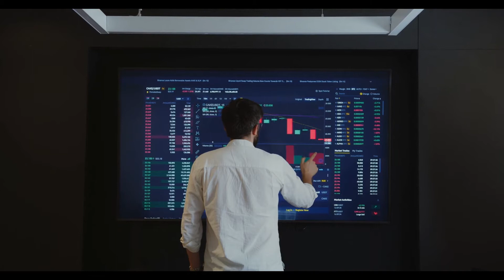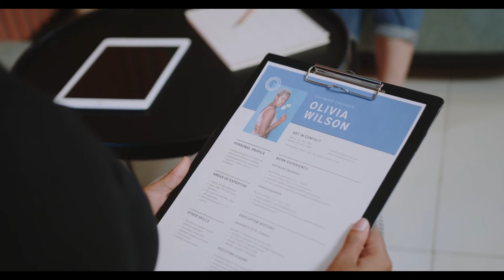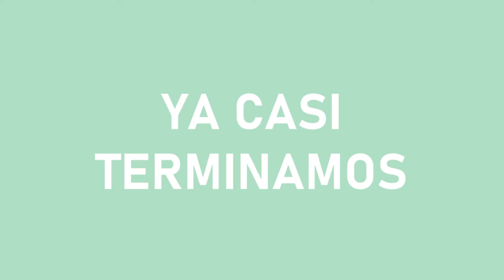25 ideas de negocio rentables sin inversión (parte 2)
En este vídeo, te presento otras 13 ideas de negocios rentables que podrías empezar muy rápidamente, siempre que encajen con tu perfil profesional, claro.
No te pierdas el vídeo de la semana anterior, que tiene otras 12 ideas de negocios rentables sin inversión.
En el blog comparto cada semana consejos de gestión, ideas de negocio y muchos otros tips para emprendedores, especialmente para negocios online.